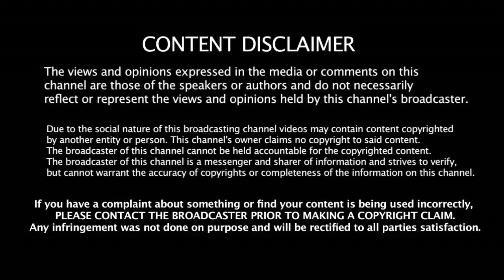அதிமுக & அமமுக - விலிருந்து திமுகவில் இணையும் 25,000 பேர் | DMK Stalin | AMMK | ADMK